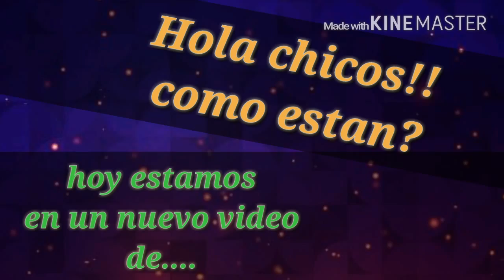SORTEO DE PROMO!!! (Sólo 5)